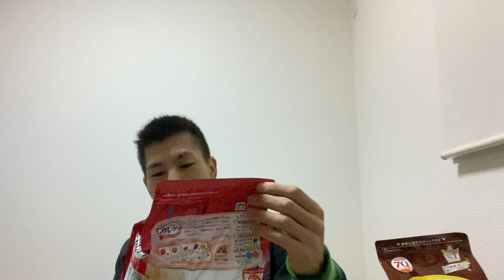【ネスレ】ネスレサンタキャンペーン商品を紹介！これ無料!?やはり神案件だった!!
ネスレサンタキャンペーンの商品紹介です。サンタキャンペーンで１万円分のネスレ商品を頂く事ができました！実際に届いた物を紹介します!!

・撮影機材

企業の方へ：私はニューヨークで働ける、お仕事を探していますのでもし求人などがありましたらぜひお声がけお願いします。